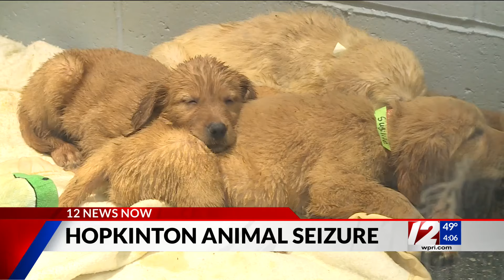27 golden retrievers rescued from ‘horrendous’ conditions in Hopkinton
The Rhode Island Society for the Prevention of Cruelty to Animals (RISPCA), Hopkinton police, and an environmental scientist went to the Alton Bradford Road home to investigate the alleged unlicensed breeding of puppies.